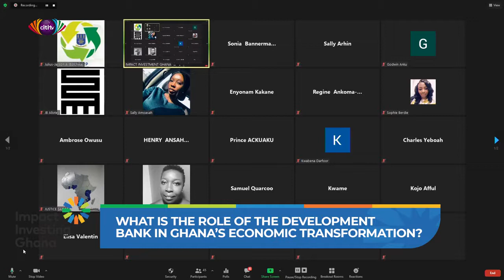What is the role of the Development Bank in Ghana's economic transformation?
Government, based on the recommendation of a Task Force of experts, has decided to establish Development Bank Ghana (DBG) to help address the market failures in the Ghanaian credit markets, and thereby increase the availability of medium and long-term finance to enable Ghanaian businesses to facilitate economic transformation and job creation.

Primary Focus Areas of DBG will be:

》Agribusiness, with a focus on off-farm value-chain activities
 》Manufacturing
》ICT, software, and allied services, including Business-Process Outsourcing, and Tourism
》Homeownership Mortgage Finance